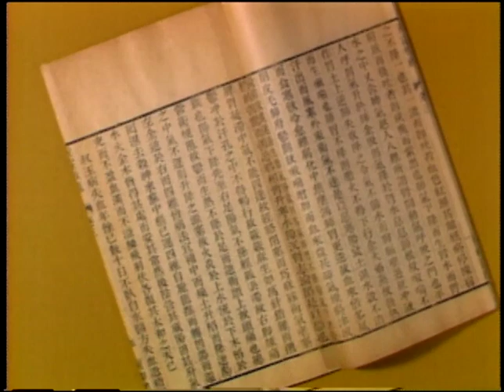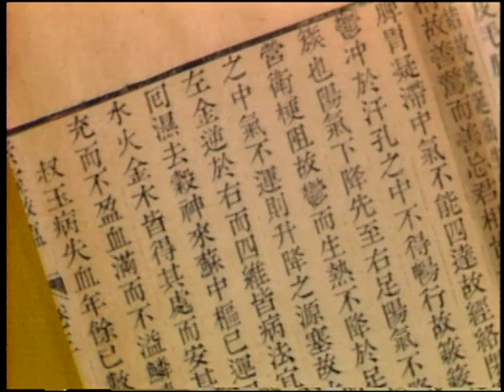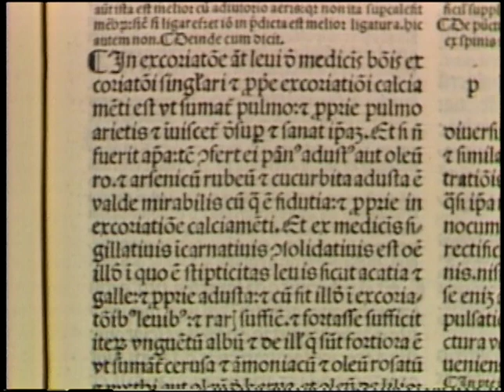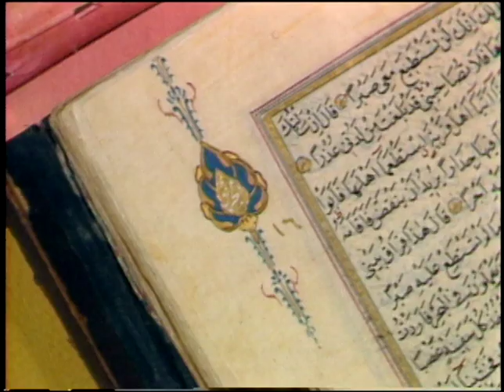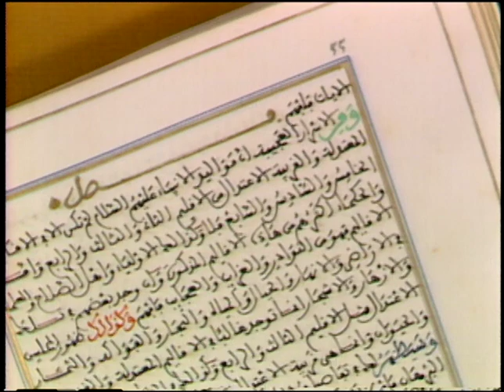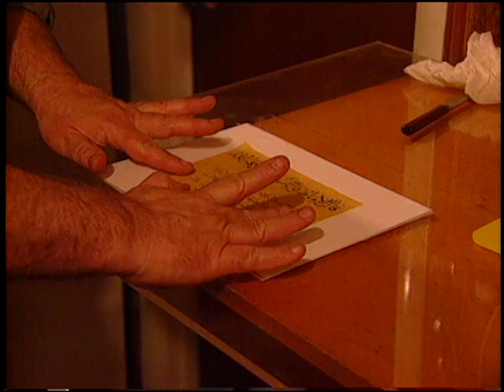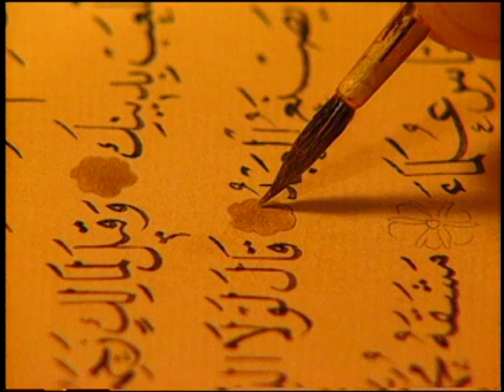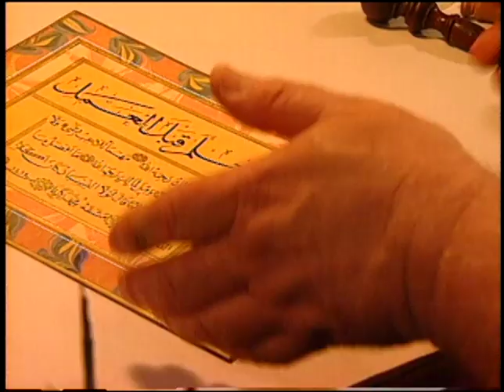Islamic Calligraphy (Mohammed Zakariya/National Library of Medicine, 1994)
This presentation by Mohammed Zakariya describes the art and technique of Islamic calligraphy.  This form of writing was used in both secular and religious manuscripts, which Zakariya explains. He then demonstrates the production process of a single page of a calligraphic album, describing the materials used, their origins, and the various components of text and their meanings.